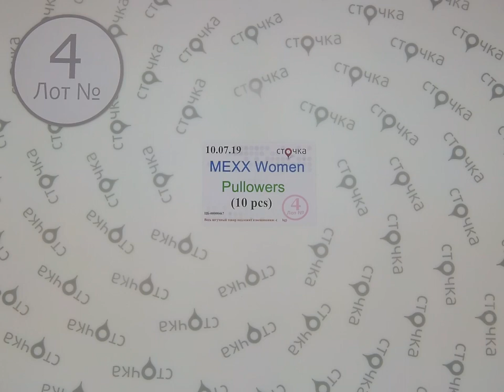MEXX Women Pullowers 4, сток одежда оптом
MEXX Women Pullowers (лот №4)
Женские пуловеры(сток)
Страна: Голландия
Демисезон
Цена за ед.: 8.33 евро
Кол-во в мешке,шт.: 10
Цена за мешок: 83.3 евро